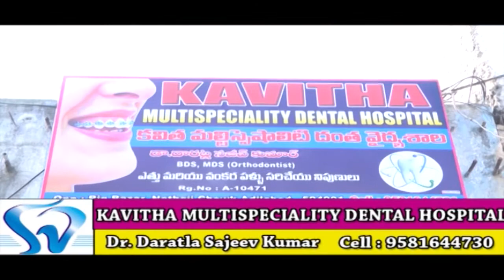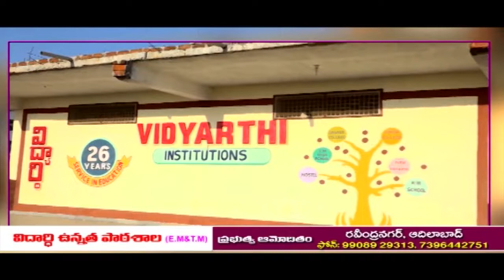ADB News 08-06-2018//ADB Channel//ADB News//ADILABAD